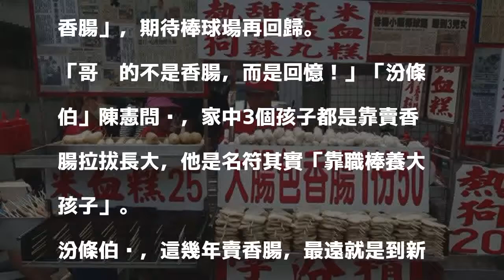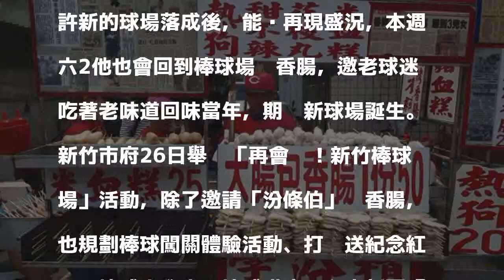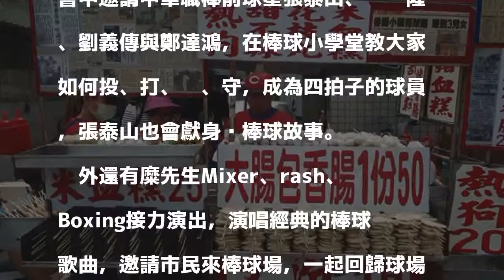烤的不是香腸而是回憶！ 汾條伯26日重回新竹棒球場說再會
〔記者洪美秀／新竹報導〕這個週末來新竹市立棒球場，回味「汾條伯」的懷舊烤香腸！

發表評論評論如下。